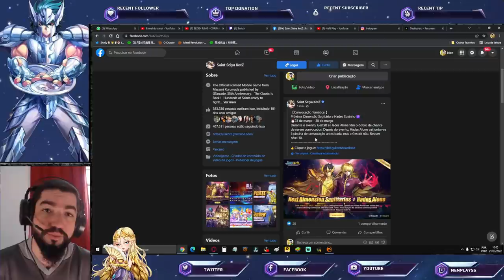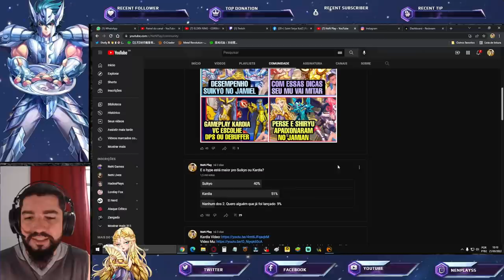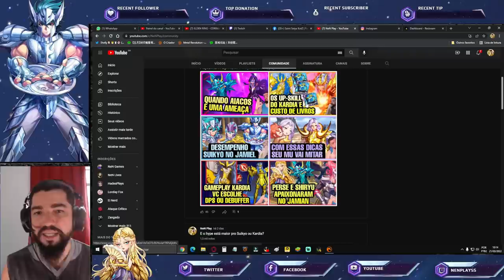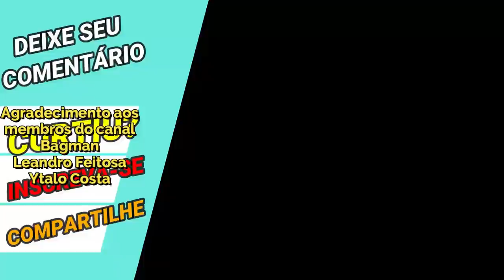Nova Carta na Pool. Hype Comunidade Dividida Kardia e Suikyo Banner da Semana Saint Seiya Awakening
Confira nesse vídeo o banner da semana Alone e Gestalt, além do resultado da enquete sobre o hype da galera sobre Kardia e Suikyo pro lançamento no global. Confira os Pacotes da Loja Vip GT, no link abaixo, adquirindo itens desta loja, também ajudará o canal: